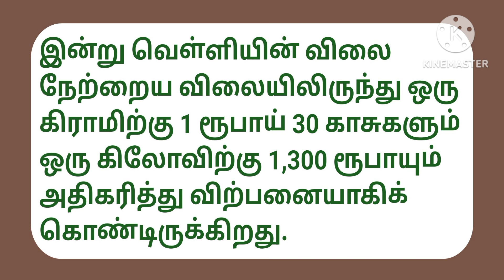10-05-2024 இன்றைய தங்கம் மற்றும் வெள்ளி விலை நிலவரம்.